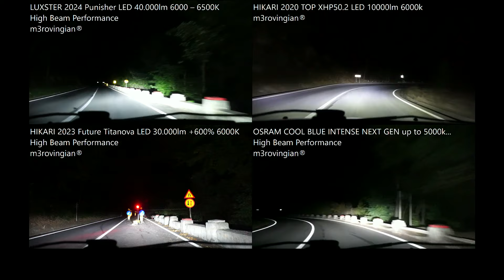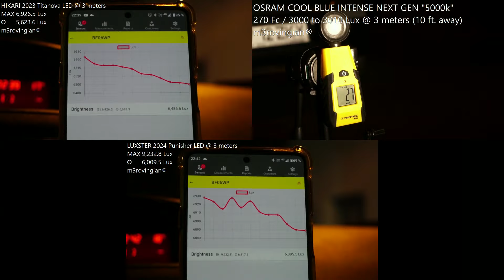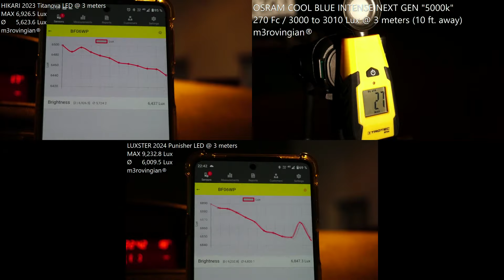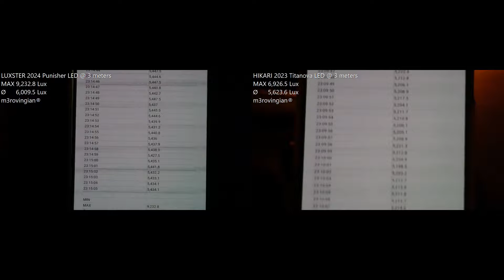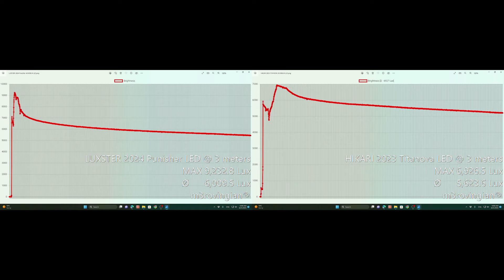HIGH BEAM LUXSTER Punisher HIKARI VisionPlus HIKARI Titanova LED OSRAM Cool Blue Intense NEXT GEN